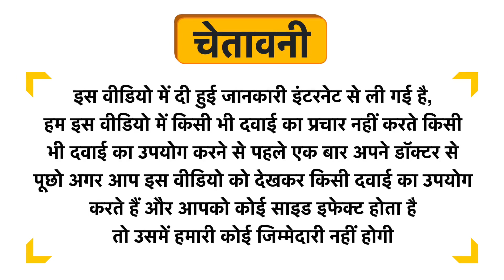Sesderma Seskavel Anti-Hair Loss Shampoo Uses in Hindi | Side Effects | Dose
Sesderma Seskavel Anti-Hair Loss Shampoo Uses in Hindi | Benefits | Side Effects | Dose